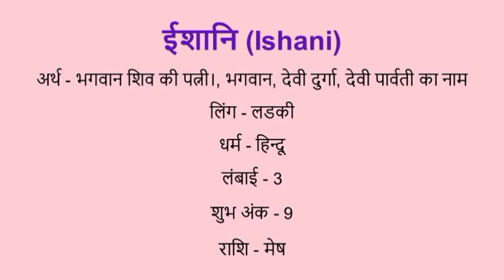Ishani name meaning in hindi | Ishani naam ka matlab kya hota hai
Ishani naam ka matlab
Ishani meaning in hindi
Ishani naam mane k